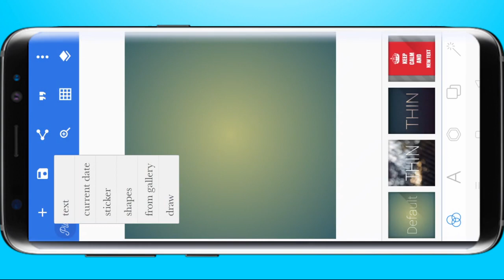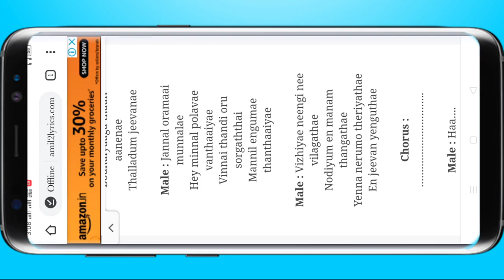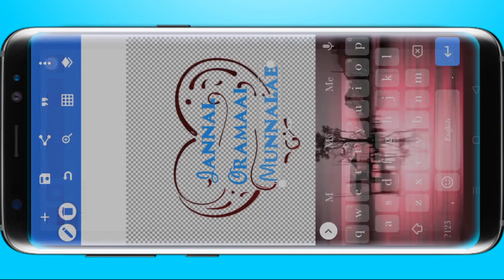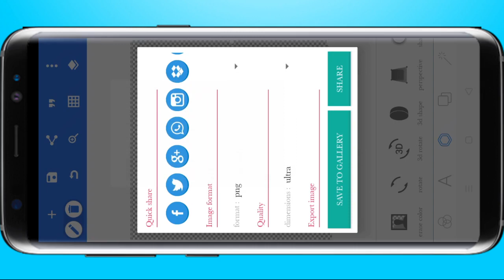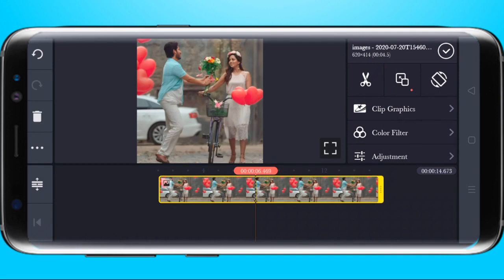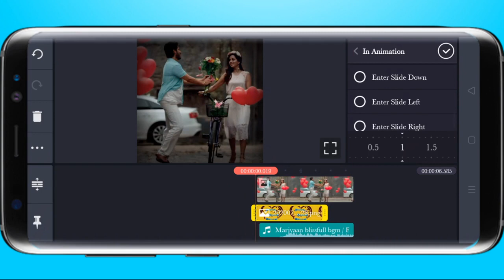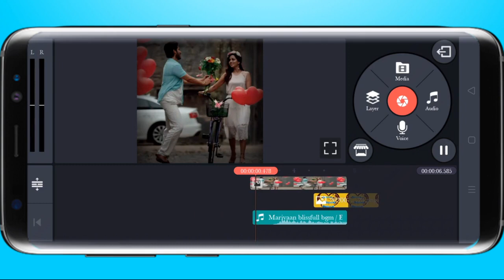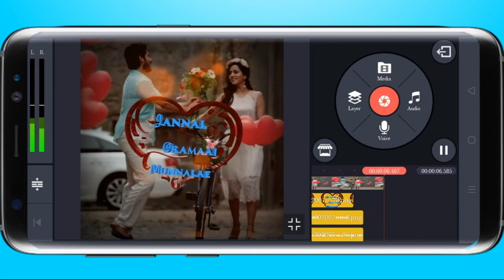Alight motion |Tamil Tutorial|Instagram Sataus 💕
Kinemaster pro version link:Download KineMaster – Pro Video Editor 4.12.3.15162.GP for Android free